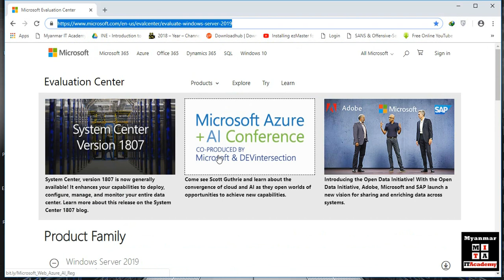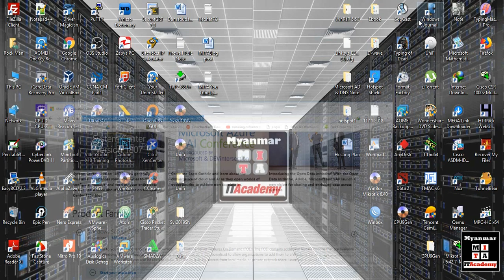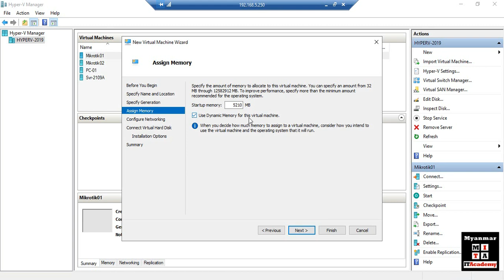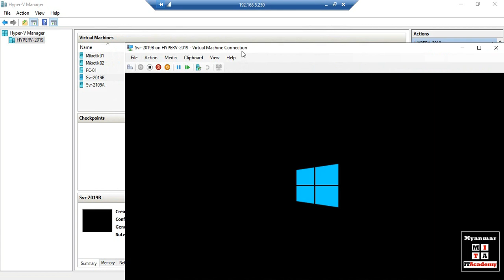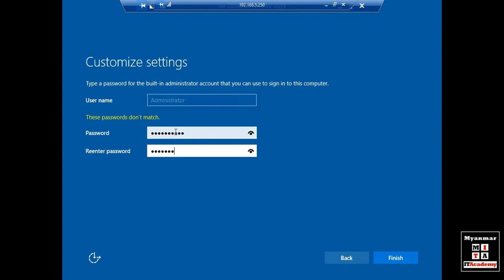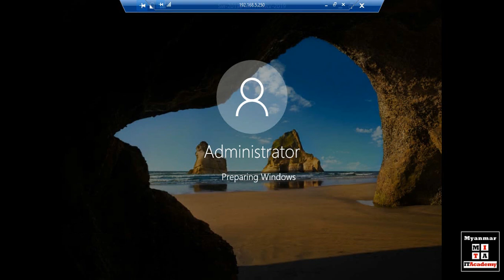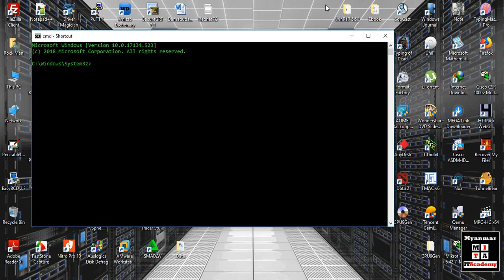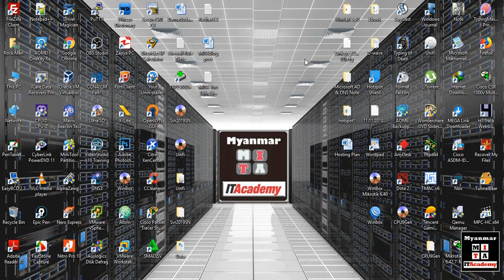02 .How to Deploy Microsoft Server 2019 VHD image on Microsoft Server 2019 Hyper-V Video Tutorial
Tutorial Website Link

Download Microsoft Server 2019 VHD image